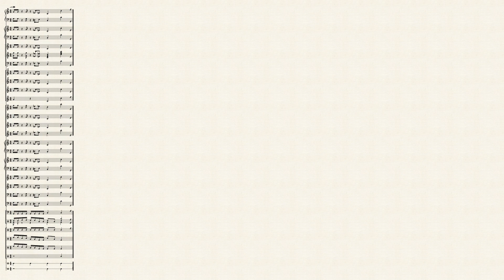Stereotypical Video Game Intro (Original Composition)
This small jingle, just one measure long, is something I used to hum to myself based on my experiences playing old-school arcade games (i.e. Pac-Man). It also represents a project that never came to fruition (my brother wanted to program a video game of his own, and I would write the music for it). I don't have any soundfonts that would work for what I had in mind, however, so I just used the large pit percussion template from MuseScore 3.5.0 and modified it to my tastes.

Piano
Electric piano
Electric guitar
Acoustic guitar
Electric bass
Glockenspiel
Crotales
Xylophone
Tubular bells
4 vibraphones
6 marimbas (2 grand staff, 2 treble clef, 2 bass clef)
Timpani
Drum set
Battery percussion: snare drum, tenor drums, bass drums, cymbals
Tambourine
Triangle